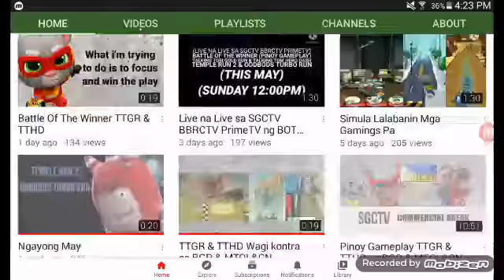Subscribe to SGCTV Network PH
Dahilan: Nag-uupload siya ng trailer sa Mayo, Hunyo, Hulyo, Agosto, Setyembre, Oktubre, Nobyembre, Disyembre 2021-etc, Enero, Pebrero, Marso at Abril 2022-etc.